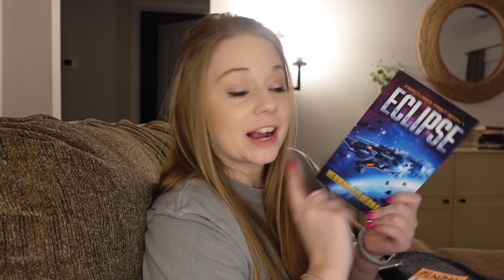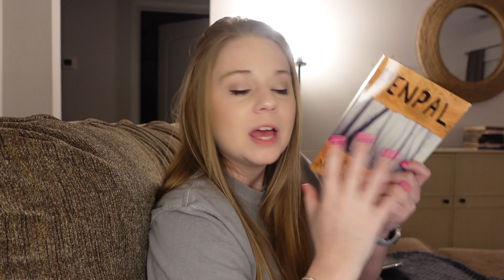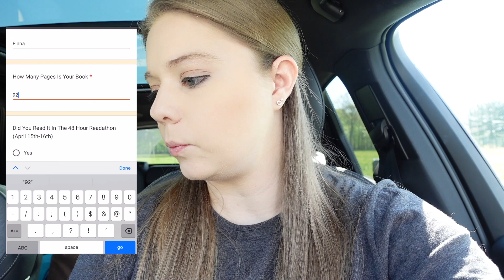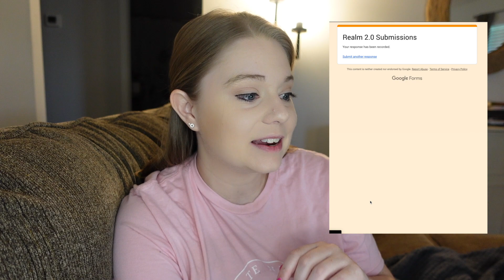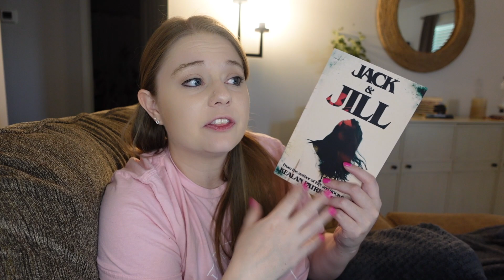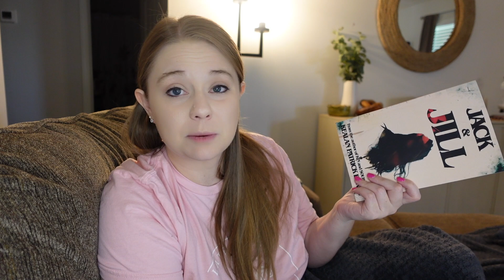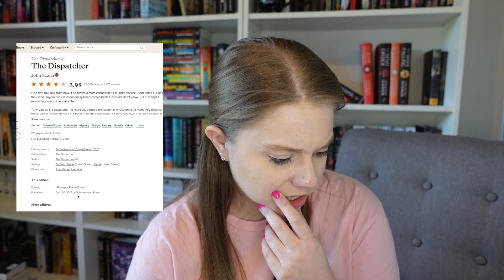6 Books in 48 Hours?! 😱 A Weekend of Peace Talks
Realmathon hosted by @CoverswithCassidy